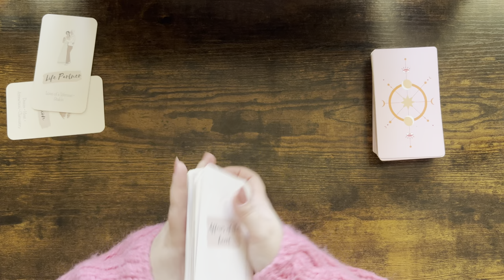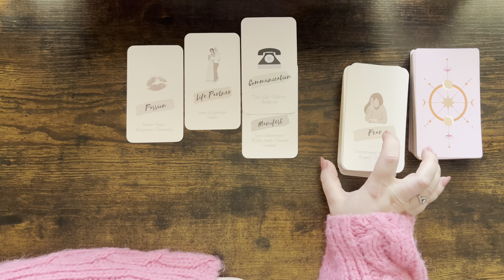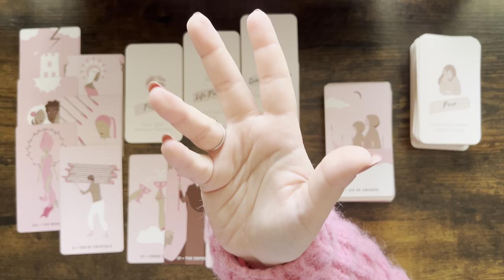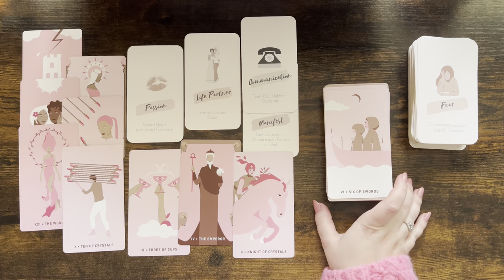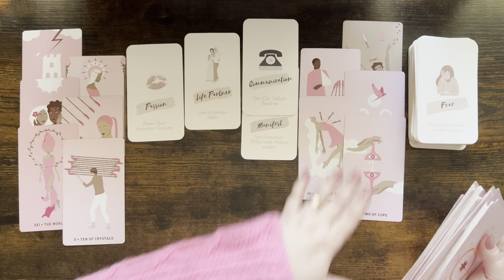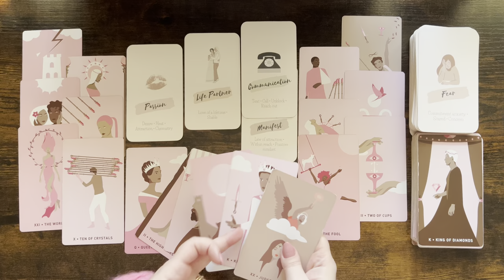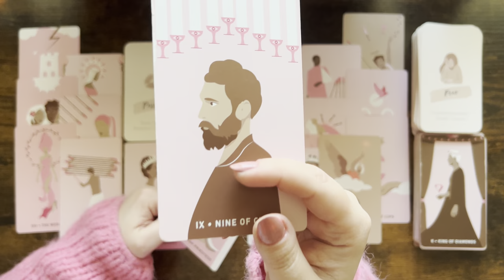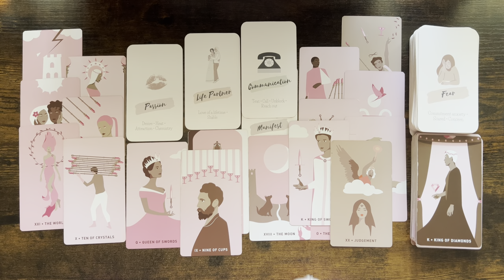TAURUS tarot love ♉️ This Person Wants To Settle Down With You. You’re Manifesting Communication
1. Affairs Of The Heart Oracle Cards (Etsy)
2. Soul Seeker Signs Oracle Deck (Etsy)
3. OK Tarot: The Simple Deck for Everyone (Amazon)
4. Soul Cards Blush Pink Tarot (Etsy)
5. LIMITED EDITION Fortuna Tarot Deck Opal Omen (Etsy)
6. Pink Divine Love Oracle (Etsy)
7. Tarot of the Golden Wheel (Amazon)
8. The Heart Code Oracles: Relationships Guidance Deck (Amazon)
9. Amira's Love Oracle Cards Edition 2 (Amazon)
10.The Christmas Tarot Deck (Etsy)
11. Real Talk Tarot (Amazon)

Mary 🌹

Sun: Aquarius
Moon: Cancer
Venus: Aries